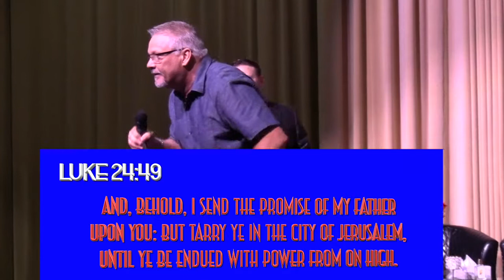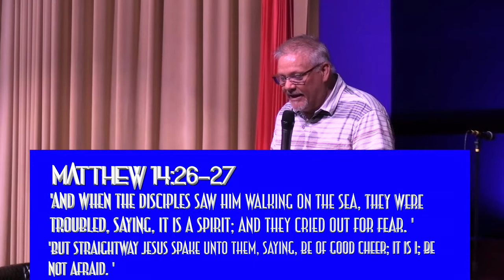Ministry Insights CFN 6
Revival for Christ Club International Ministries, VanKnight Productions in association with Christ Family Apostolic Network presents “Ministry Insights" by Chief Apostle Timothy Vanover.
All music is used in praise and worship only.